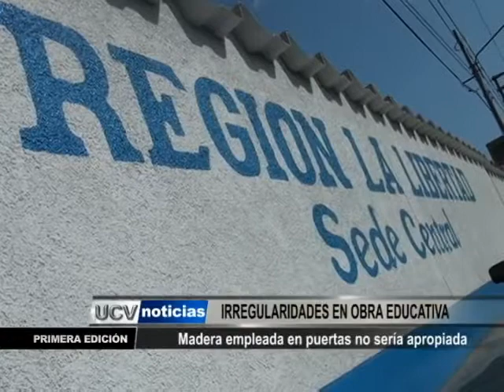DENUNCIA OBRAS COLEGIO